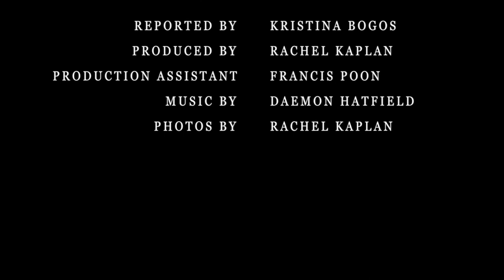WSN Presents: An Interview with Max Azria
Features editor, Kristina Bogos, interviews Max Azria backstage at Herve Leger during MBFW Fall/Winter 2013.